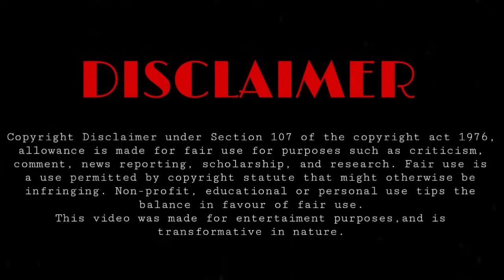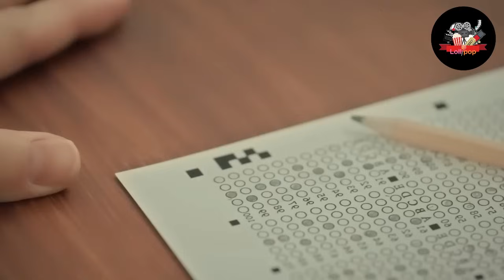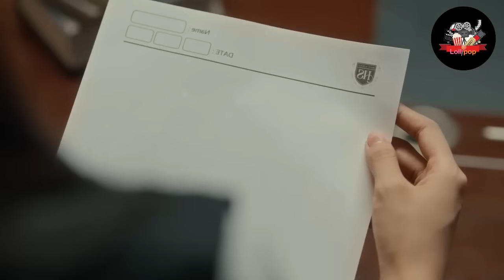අමුතු නීතී රීති සහ අමුතු ඉගෙනීමේ ක්‍රමයක් ඇති අමුතුම ස්කෝලයක් | Home School | Sinhala Review | Recap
Welcome To Our Recap Of Home School Thai Drama Episodes 4-6 Explained in sinhala

Home School is a boarding school in the middle of a remote forest. Every three years, the school selects new students who meet their criteria, each generation comprising no more than thirteen students. The students spend a total of three years at the school. The school's meant to appeal to wealthy students with its unique curriculum and all the comforts of home. However, Home School seems more like a prison than a school with its strict rules and stark isolation.In this video , we'll be going over all the key moments and points that made this movie so unforgettable.

Drama: Home School
Native Title: Home School นักเรียนต้องขัง
Also Known As: Home School Nak Riian Dtong Kang , Nak Rian Tong Khang
Country: Thailand
Episodes: 18
Aired: Jun 9, 2023 - Aug 4, 2023
Aired On: Friday
Original Network: Amazon Prime
Duration: 55 min.
Director: Fon Kanittha Kwunyoo
Screenwriter: Lalil Kittitanaphan, Naphat Chitveerapat, Nichaphat Buranadilok
Genres: Thriller, Mystery, Youth

2023 New movie sinhala explanation